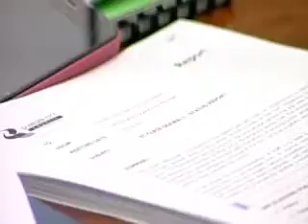Investigation approved by DCC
The DCC has approved what should be the most thorough investigation of the St Clair sea wall to date. The wall was hammered by huge tides and heavy seas in late May, forcing emergency stabilisation work. The DCC today ordered a review of the facility, but not before a debate about when and where to lay the blame.